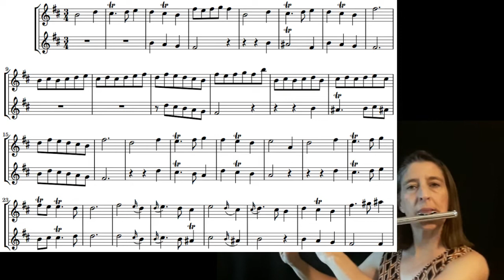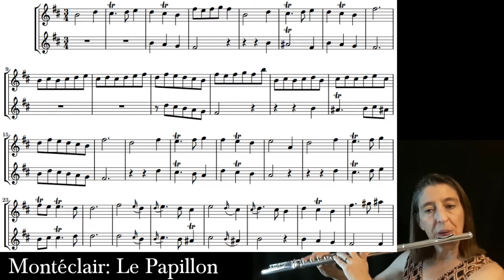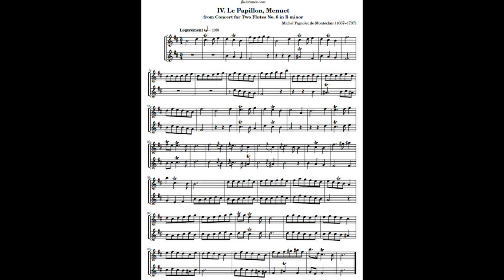Monteclair: Le Papillon (Play Along)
Play along duet video for Le Papillon (Menuet) from Concert for Two Flutes No. 6 in Bm by Michel Pignolet de Monteclair (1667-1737).  Play it twice: I play part 1 the first time, part 2 the second time.